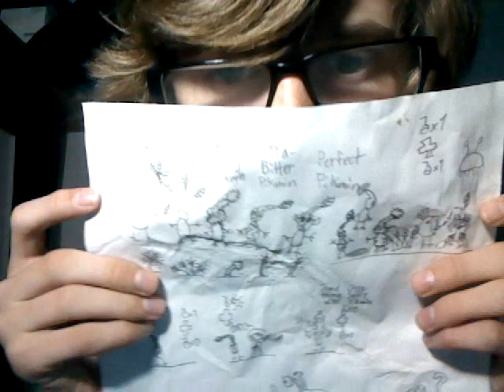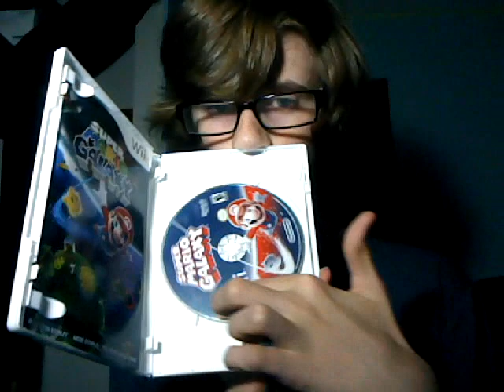Update Vlog Facecam Thing (featuring Drilbur & Seed Pikmin)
Have questions to ask? ask them here!

Extra Tags: Let's Play Game Video chuggaaconroy bowblax nintendo good best great mario sonic luigi yoshi nintendocaprisun to tails sega sony playstation ps2 ps3 ps4 psp ps vita windows pc gaming walkthrough playthrough pikmin plays xbox microsoft 360 minecraft skydoesminecraft joshjepson cobanermani456 wii u gamecube n64 64 snes entertainment system super nes funny commentary cod call of duty halo pokemon zelda link legend ocarina time brothers bros. new snowpack park penguin scooby doo mansion olimar louie purple reggie yellow white blue rock red bulb attackingtucans 3ds ds gameboy versus dark moon road to boo PAX East 2013 king E gadd poltergust 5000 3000 polterpup minish cap the hedgehog generations adventure 2 3 Prime 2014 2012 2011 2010 miyamoto relay galaxy sunshine gameplay analysis winged one kinstone heart piece of FEZ phil fish gomez